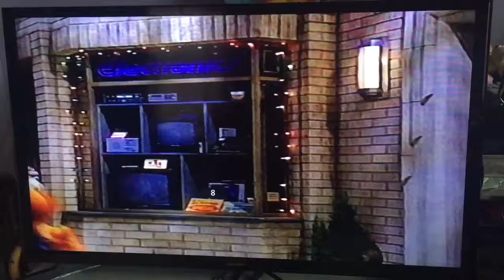Elmo Didn't Want to Miss It!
From Sesame Street Celebrates Around the World. While everybody counts down, Elmo says, "Elmo didn't want to miss it!" That means Elmo's coming. Look! Elmo is wearing a party hat because he's going to the New Year's Eve party. What captions do they say in my video?